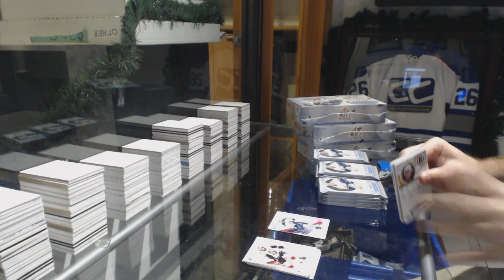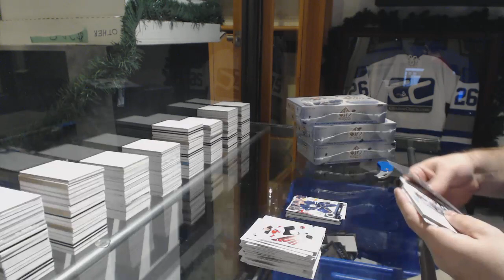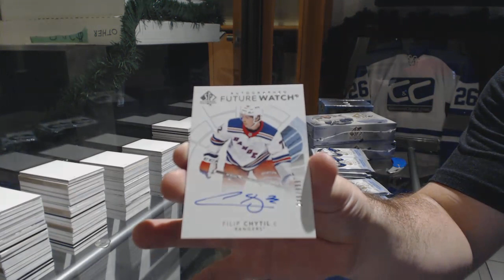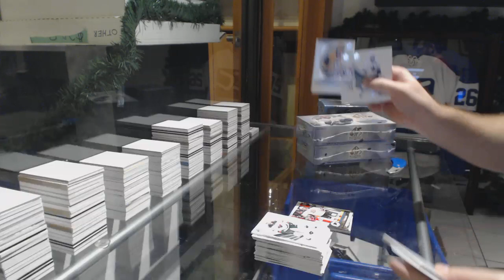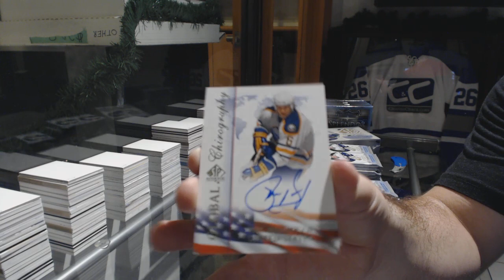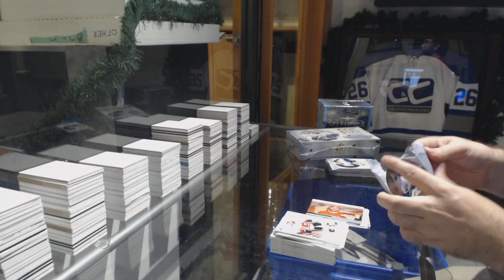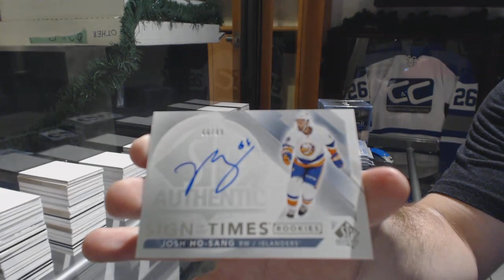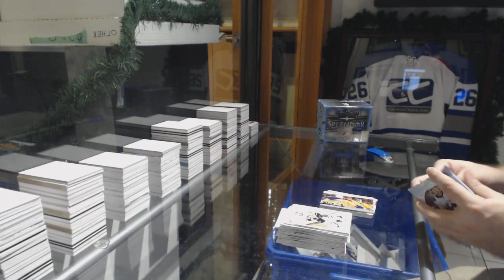17-18 Upper Deck SP Authentic Hockey 4 Box Break - C&C GB #9172